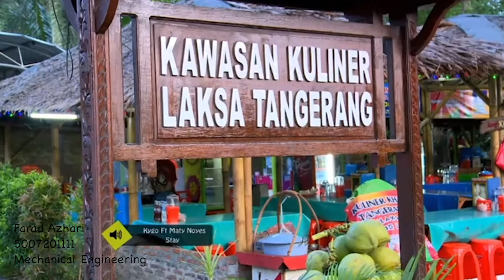[VELF] Group 3 - Class 39 - Typical Food In Our Area